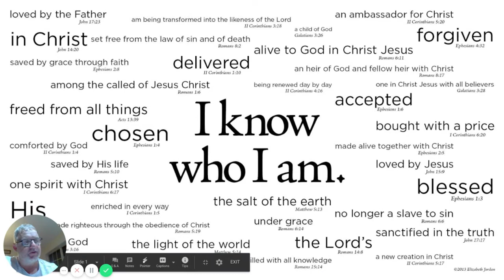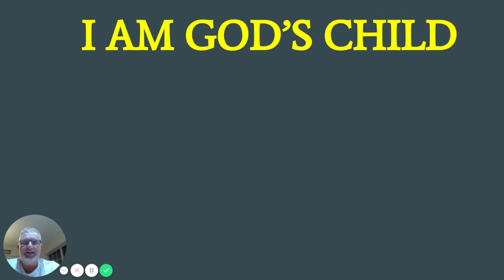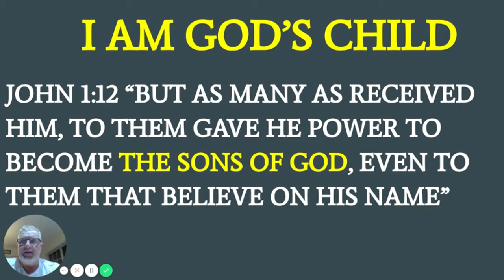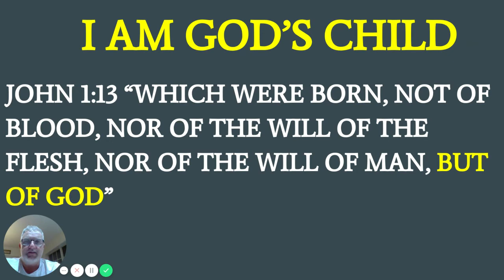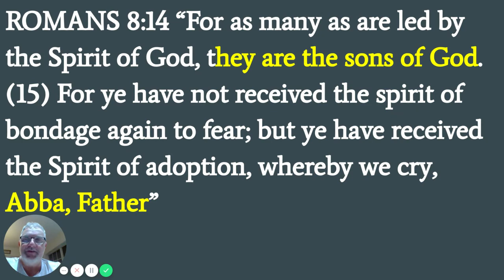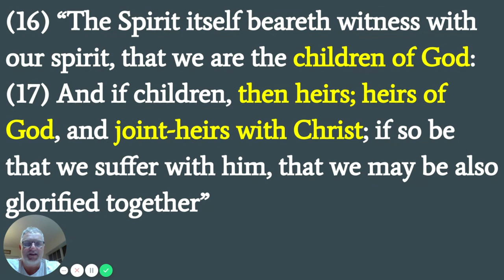Tue Devotion I am God's Child Google Slides